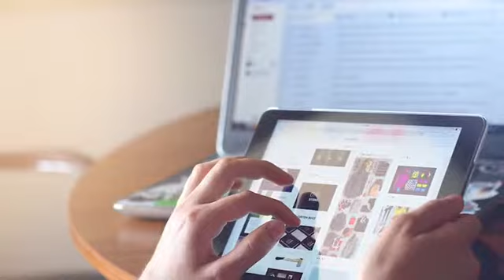Courtyard Cedar City Cedar City UT 84720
Discover the new Generation 6 Marriott Courtyard Cedar City, at the Gateway to the National Parks. We're just off Highway 15, just minutes from most of the area's major attractions and businesses. You'll have easy access to Southern Utah University, the LDS Temple, Shakespeare Theater, the Southern Utah Museum of Art, Zion National Park, Brian Head Ski Resort, and more. Our state-of-the-art lobby welcomes you with engaging technology, flexible work spaces, and free wi-fi. Enjoy breakfast or dinner at The Bistro, where you'll find seasonal selections and signature cocktails served in a fun, inviting atmosphere. We also offer a relaxing indoor pool and whirlpool, a fitness facility, and a business center. Your beautiful, tastefully-appointed guest room features extra comfortable beds, a mini-fridge, a microwave, a water purification system, a work desk, and a flat screen TV with cable channels. Next time, book your accommodations with us at Courtyard Cedar City.